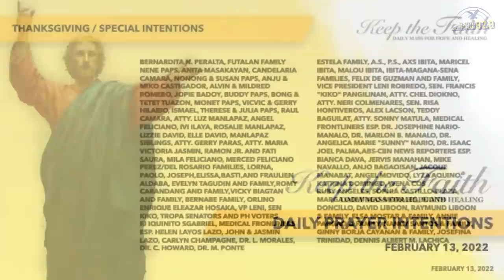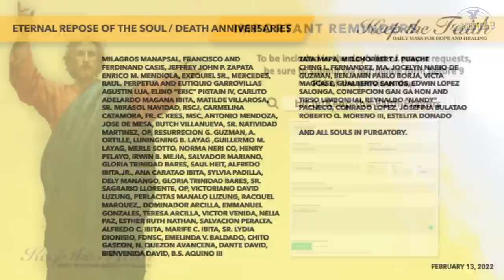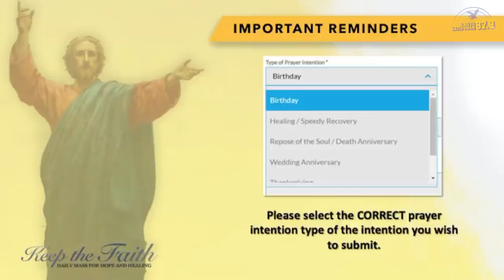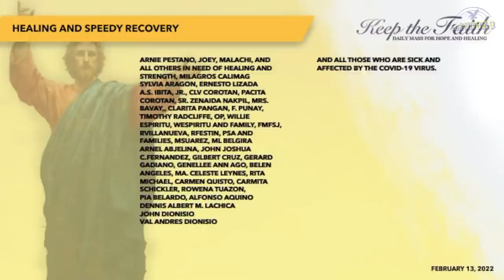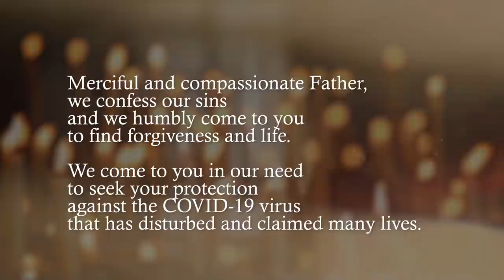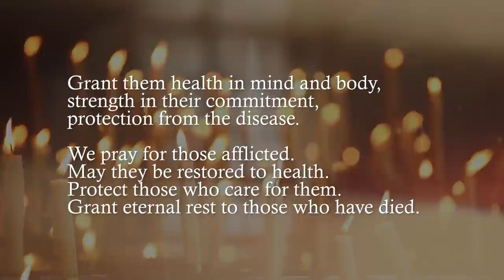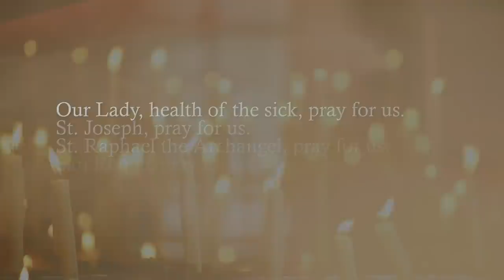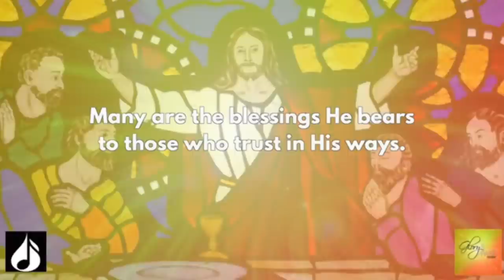KEEP THE FAITH: Daily Mass for Hope and Healing | 13 Feb 22, Sixth Sunday in Ordinary Time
LIVE | This is KEEP THE FAITH: Daily Mass for Hope and Healing for the 13th of February, 2022, Sixth Sunday in Ordinary Time, with Rev. Fr. Jose Ramon T. Villarin, SJ celebrating the Mass.